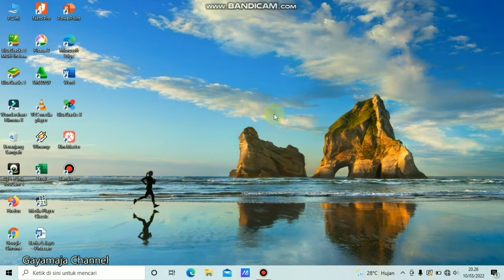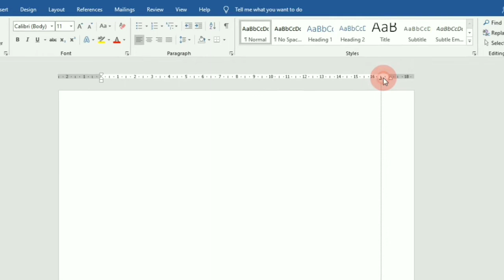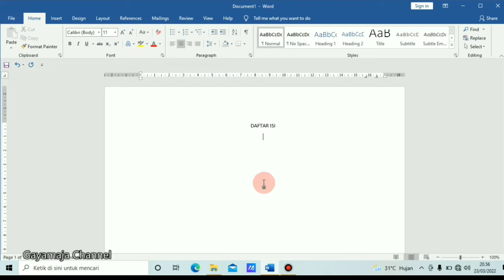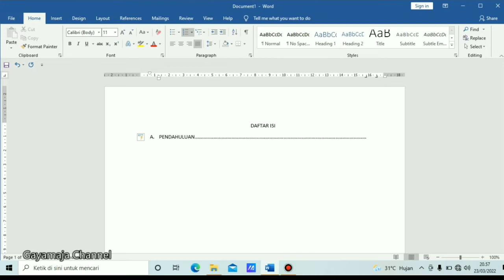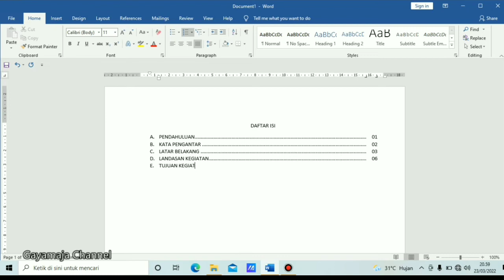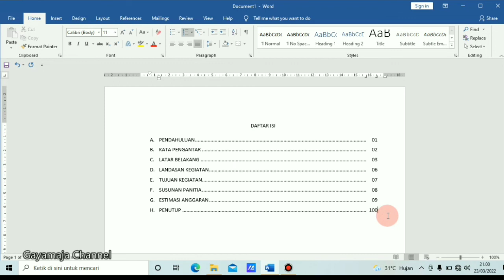Cara Mudah Membuat Daftar Isi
Cara buat daftar isi seperti di atas ternyata mudah gaesss... simak videonya sampe selesai ya